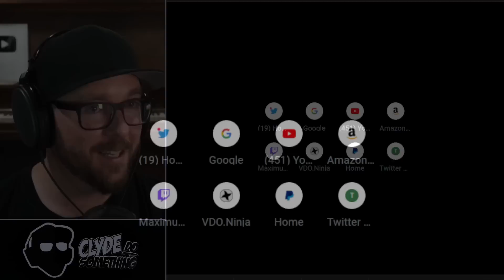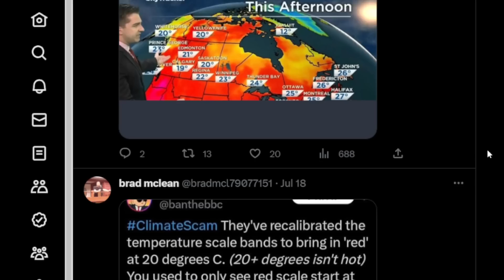Marco Mendicino's War Profiteering Wife & Guilbeault's Alberta Face Off - with Marty Up North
Several stories of interest this week from Safety Minister Marco Mendicino's Wife Diana Iannetta owning shares in Northrop Grumman Corporation to the Minister of the Environment, Steven Guilbeault's threats to Alberta following Trudeau's trip there. Marty Up North joins me again to talk about Canadian issues.